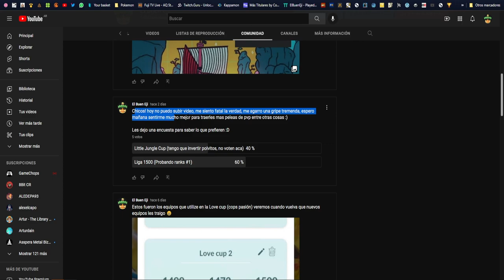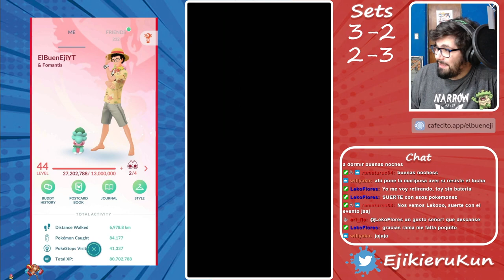¡PROBANDO RANKINGS #1 EN GO BATTLE LEAGE! ll SET 3/3 ll Pokemon GO Argentina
🔵👉LEGENDS LIMA: shorturl.at/dpuA0